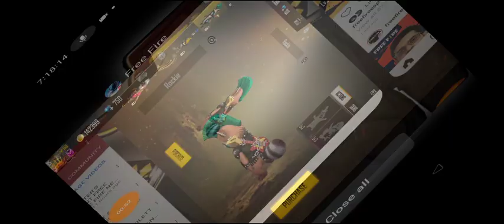ROCKY PET & SHAKE IT UP EMOTE REDEEM CODE TODAY || FFPL FINALS REDEEM CODE || REDEEM CODE FREE FIRE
free fire new redeem code free fire
ff redeem codetoday redeem code
redeem code
free fire new event
today's redeem code free fire
today new redeem code free fire
free fire redeem code redeem
free fire code
tezz gaming
tezz esports

🎮 FREE FIRE GAME DETAILS ⚠️👇________

➤FF User Name - TEZZ★GAMING User ID-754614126

➤FF 2nd User name-TEZZ★RUPESH✔️User ID- 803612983

➤1st Guild ID - 71514108( TEZZ★GAMING✔️ )

➤Disclamer -